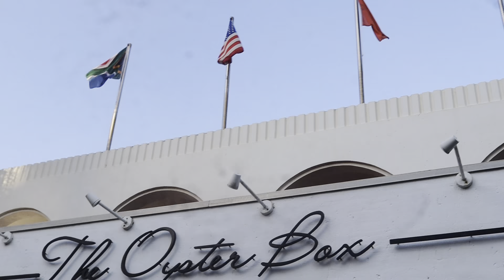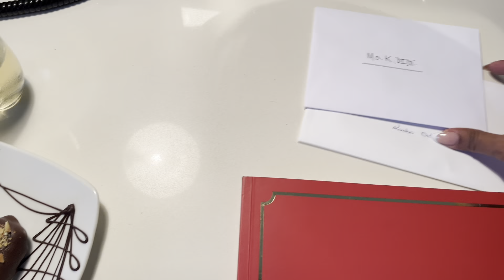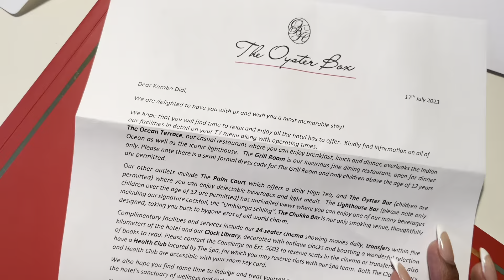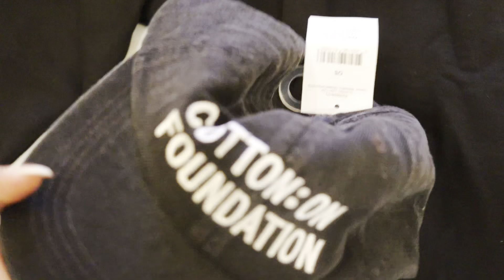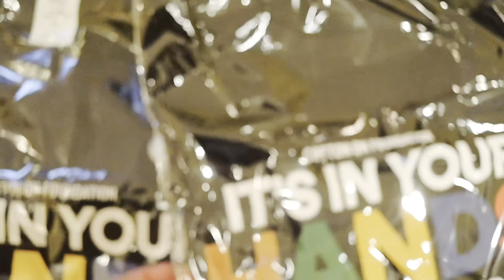Come With Me to Durban | Cotton On Foundation x Nelson Mandela Day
Stay in the Moment- Tyra Chantey
We Should Start Right Now - loving caliber
Only Way is Up - Vicki Vox
Transits - Tyra Chantey